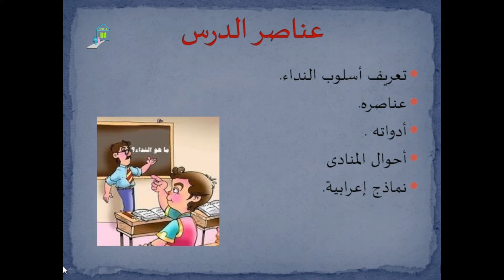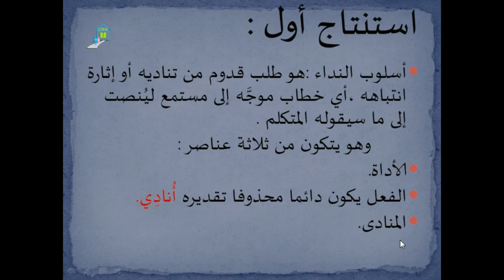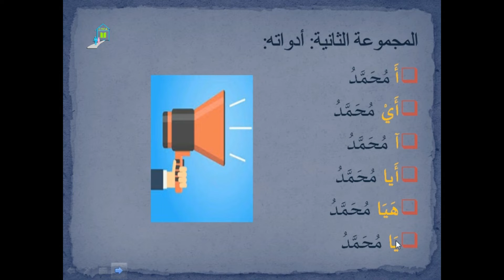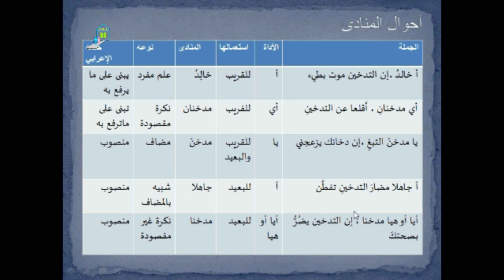أسلوب النداء الثالثة إعدادي الجزء الأول